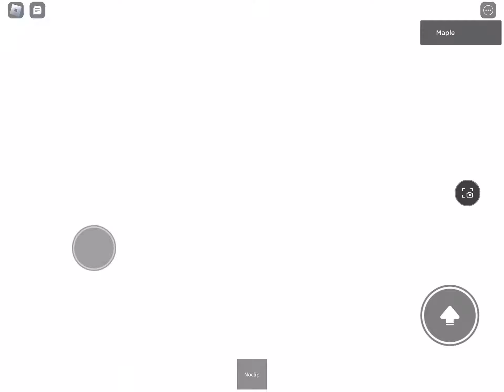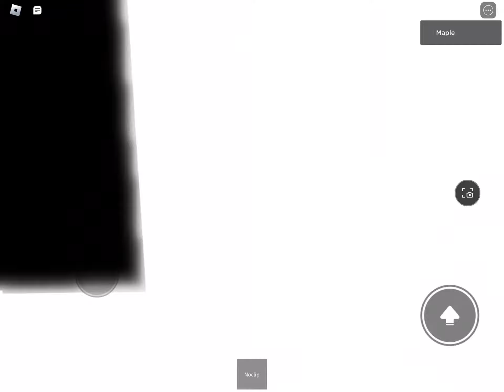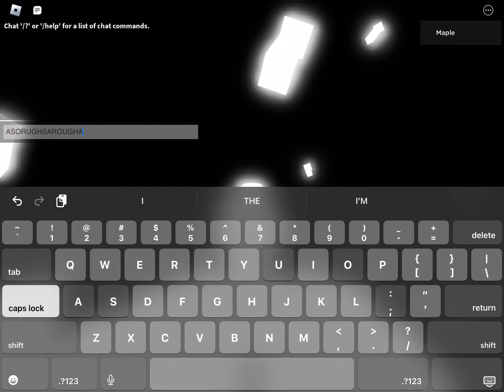Morganite Heights - Mobile Completion | Tier 4 Obby by HugoLV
ok so this was supposed to be easy obby but the atmosphere glitched and it made it super annoying lol glad I got this done